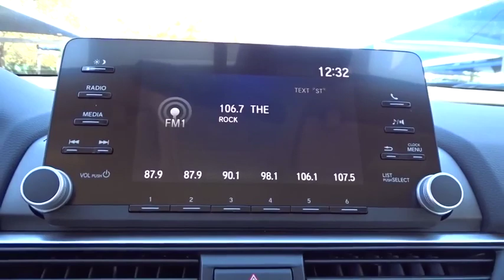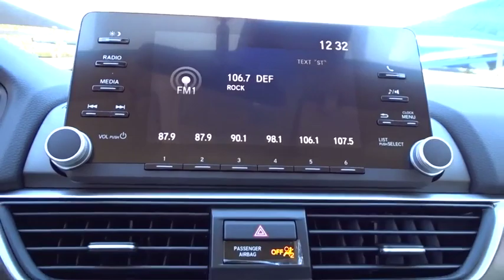2019 Honda Accord Sedan San Antonio, Austin, Houston, Boerne, Dallas, TX H192997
Platinum White Pearl New 2019 Honda Accord Sedan available in San Antonio, Texas at Gunn Honda. Servicing the Austin, Houston, Boerne, Dallas area.
2019 Honda Accord Sedan LX 1.5T - Stock#: H192997 - VIN#: 1HGCV1F16KA150620

Gunn Honda
14610 IH-10 W

2019 Honda Accord LX 30/38 City/Highway MPG